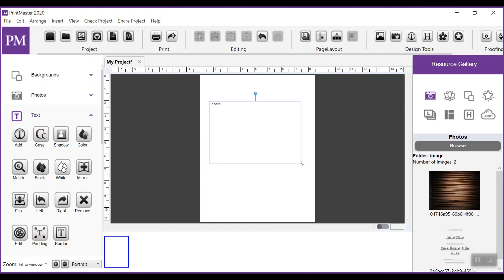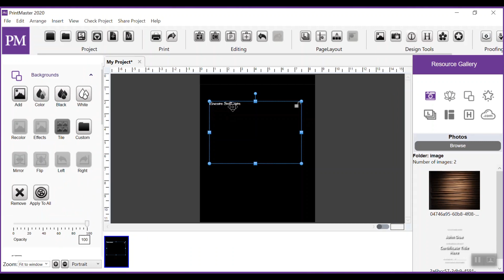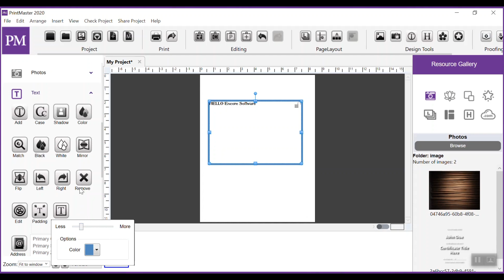PrintMaster 2020 Tutorials - Working With Text Box!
Learn step by step, how to work with text boxes within the software.